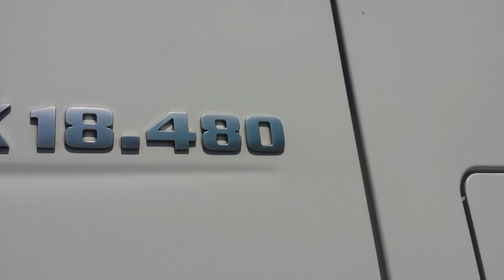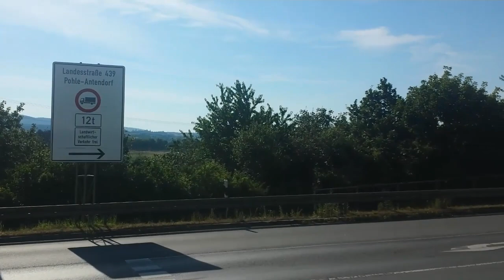Truckvlogs/MANTGX480/Vlog #18/Einen Kollegen aushelfen/Unfall in der Stadt!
Dieser Kanal ist WERBEFREI!

Du möchtest mir helfen meinen Kanal bekannt zu machen? Das geht ganz einfach:

- Lass ein Like und ein kostenloses Abo da.

- erzähl deinen Freunden, Bekannten und Verwandten von mir.

- Teile meine Videos wo es geht oder passt.

Willkommen zur Truckvlogs auf meinem Kanal! Hier siehst du in Zukunft verschiedene Lkw Vlogs mit verschiedenen Marken, aber auch sonstige Vlogs aus meinem alltäglichen Arbeitsleben als Trucker!

Viel Spaß!

Ich wünsche dir auf meinem Kanal viel Spass und gute Unterhaltung, und hoffe das du dich hier wohl fühlst!

🚚LS19 PROFIS🚚

- INFORMATIV
- KREATIV
- SACHLICH